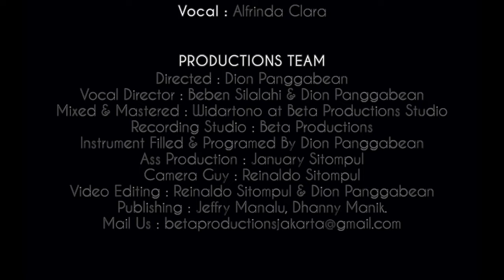DANCE MONKEY | Tones And I Cover By Alfrinda Clara Feat Dion Panggabean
Original Song By : Tones And I
Produced : Dion Panggabean
Music Produced : Dion Panggabean
Video Produced : Beta Productions
Vocal : Alfrinda Clara

PRODUCTIONS TEAM
Directed : Dion Panggabean
Vocal Director : Beben Silalahi & Dion Panggabean
Mixed & Mastered : Widartono at Beta Productions Studio
Recording Studio : Beta Productions
Instrument Filled & Programed By Dion Panggabean
Ass Production : January Sitompul
Camera Guy : Reinaldo Sitompul
Video Editing : Reinaldo Sitompul & Dion Panggabean
Publishing : Jeffry Manalu, Dhanny Manik.